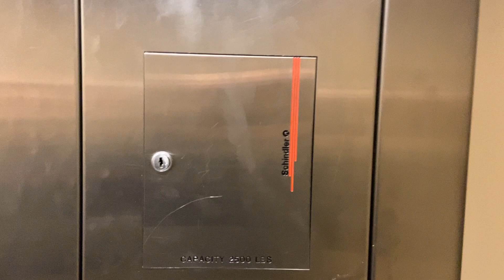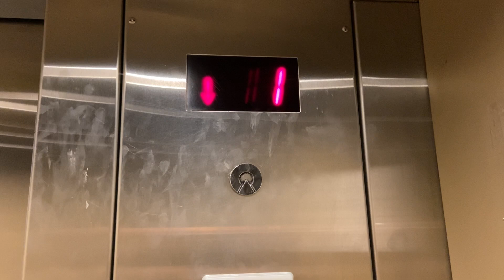Retake - Schindler MT Hydraulic Elevator at Oxmoor Center Dick's Sporting Goods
A retake of the elevator I originally filmed 12 years ago. The hallway to get to it on the first floor of this store was crowded with carts and shelves of different merchandise; they need to improve that part of this store.